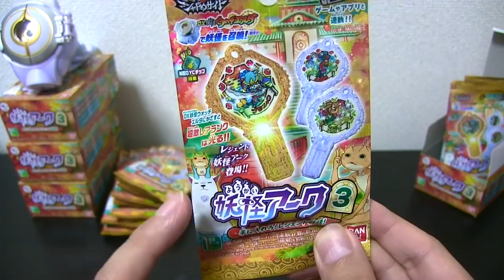シークレットブシニャン出るか！？妖怪アーク３rd ～手に入れろ!レジェンド妖怪!～ 【５箱開封】 Yo-kai Watch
アニメ妖怪ウォッチシャドウサイドの新キャラがラインナップしてる
「妖怪アーク 3rd ～手に入れろ!レジェンド妖怪!～」が登場！

５箱（５0パック）一気に開封したら予想外すぎる結果に！？
コンプリートなるか！？

狙うは、シークレットのブシニャン、激レアのコマさん＆コマじろう

ラインナップの全１４種＋シークレット２種の中から、
いずれか１種がパックに入っています。

超激レアランク 妖怪アーク：１種
激レアランク 妖怪アーク：３種
レアランク 妖怪アーク：３種
ノーマルランク 妖怪アーク：７種
全種にNEO YCチップを搭載し、
ゲームやDX妖怪ウォッチエルダ(別売り)と連動！
さらに超激レアランク妖怪アークはDX妖怪ウォッチエルダにかざすと光る！

※超激レアの妖怪アークは、DX妖怪ウォッチエルダで遊ぶ際に発光します。単体では発光しません。

（本商品に付属するもの以外全て別売りです。）

ブシニャン
コマさん＆コマじろう
魔布羅ジバニャン
座敷童子
土蜘蛛
大ガマ
ツチノコ
寸胴丸
雷オトン
コマじろう
シブメン犬
フィルムリン
イカリン
レオン

シークレットは、ツチノコ、ブシニャン

アソート確認
アソート番号なし
はぐれなし

‹発売予定›
・妖怪アーク零〜銀幕の向こう側〜　2018年12月8日発売予定
・妖怪アーク４〜未知への扉〜　2019年1月発売予定
・妖怪アーク５
・妖怪アーク６

‹ブラック妖怪アーク›
夜叉エンマ
黒鬼
猫又
エンマ大王

▽関連動画
・【妖聖剣シリーズ03】DXゲンブ法典斧 妖聖剣＆魁メラメライオンの妖怪アークセット 開封レビュー!!
・妖怪ウォッチ ショートアニメ「金太郎ニャンの冒険 第１０話～エンマ武道会決勝戦！～」#64
・日ノ神シャドウサイド登場！【ぷにぷに３周年記念イベント】レベルファイブオールスターズガシャ200連！

アイコンの作者はオーレさんです。

‹BGM、効果音›
ニコニ・コモンズ
MusMus

oKA9ZtmnJ-86ePURaz6WQw